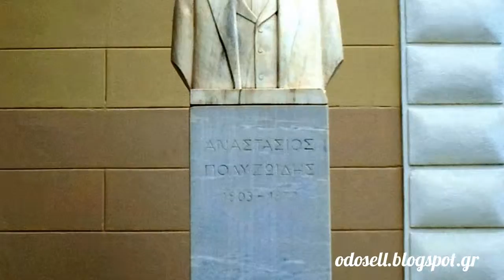Η προτομή του Αναστάσιου Πολυζωίδη στο Ναύπλιο (Anastasios Polyzoidis Bust, Nafplio, GR)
H προτομή του Πολυζωίδη βρίσκεται στην είσοδο του Δικαστικού Μεγάρου της πόλης του Ναυπλίου. Προτομές τόσο του Πολυζωίδη όσο και του έτερου δικαστή που αρνήθηκε να υπογράψει τη θανατική ποινή του Πλαπούτα και του Κολοκοτρώνη υπάρχουν σε πολλά δικαστήρια της χώρας ωστόσο στην προκειμένη περίπτωση ο συμβολισμός γίνεται μεγαλύτερος μιας και στο Ναύπλιο έλαβε χώρα η επίμαχη δίκη.

Πρόκειται για μια μαρμάρινη προτομή η οποία αναπαριστά τον Πολυζωίδη με ευρωπαϊκή φορεσιά. Φοράει παπιγιόν, πουκάμισο και σακάκι. Έχει μουστάκι και αραιά μαλλιά. Δημιουργός του έργου είναι ο γλύπτης Νικόλας (Νικόλαος Παυλόπουλος). Στη βάση της προτομής αναγράφονται τα λόγια:

ΑΝΑΣΤΑΣΙΟΣ
ΠΟΛΥΖΩΙΔΗΣ
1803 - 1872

Πάνω στην προτομή εντοπίζουμε την υπογραφή του γλύπτη:

Νικόλας
Γλύπτης

Αντίγραφο της προτομής υπάρχει στα Δικαστήρια Θεσσαλονίκης.